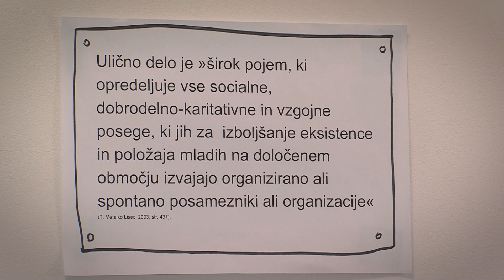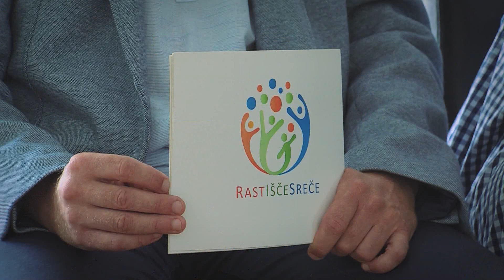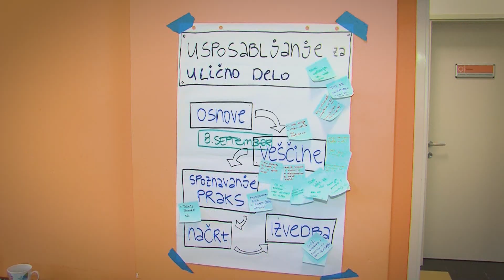Rastišče sreče RIS, novinarska konferenca v Sevnici, 8. maj 2019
Rast(išče) sreče je skupni projekt Mladinskega centra Krško kot vodilnega partnerja, Družinskega inštituta Zaupanje iz Sevnice, Mladinskega društva Bistrica ob Sotli in Kulturno turistično rekreacijskega centra Radeče.

Njegov namen je razvoj sistematičnega in mrežno organiziranega dela z ranljivimi skupinami mladih in z njimi povezanih ciljnih skupin v Posavju. Projekt se izvaja od lanskega februarja.

Partnerji izvajajo delo v preventivnih središčih in individualno delo z mladostniki po metodi case management. Preventivna središča so na voljo mladostnikom v času po zaključku pouka za druženje, pisanje domačih nalog, sodelovanje pri delavnicah.